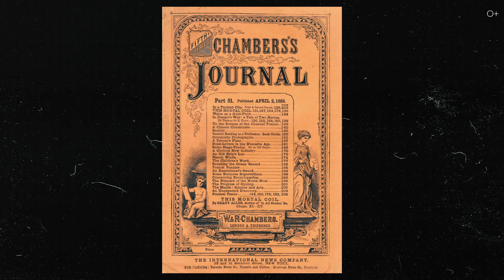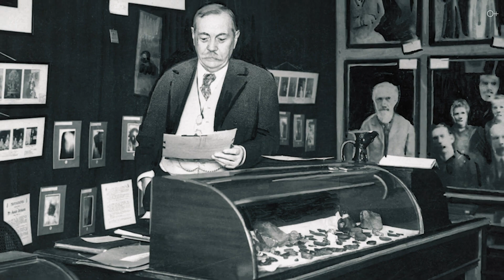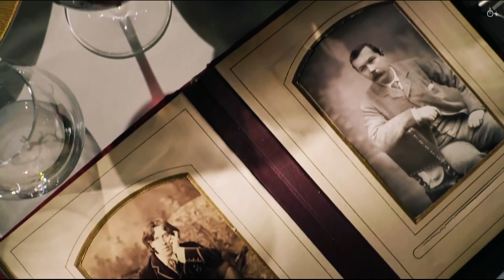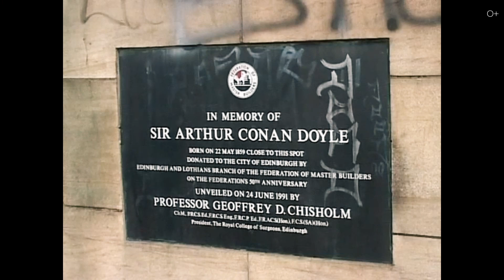КАК ВРАЧ СТАЛ ВЕЛИКИМ ПИСАТЕЛЕМ? Загадочная жизнь Артура Конана Дойла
Сэр Артур Конан Дойл, не будучи литератором по образованию, нашел в себе вдохновение в окружающих людях и стал создателем великих литературных героев. Врач по образованию, писатель по призванию и настоящий сыщик в душе, он также был любопытным смельчаком, одним из первых испытавших мотоциклы! В этом видео я расскажу вам о невероятном жизненном пути этого знаменитого автора и создателя одного из самых популярных персонажей мировой литературы ― Шерлока Холмса.

Подробнее смотрите в видео:

00:00 Анонс
00:56 О влиянии на будущую профессию
02:39 Первая история Артура Конан Дойла
03:29 Образование
04:28 Джозеф Белл и Шерлок Холмс
05:48 Прототипы персонажей
08:02 Испытатель изобретений
09:22 Семья Артура Конан Дойла
11:00 Самый высокооплачиваемый писатель в мире

Смотрите также наши последние ролики об образовании и путешествиях:

ВЕБСТЕРСКИЙ УНИВЕРСИТЕТ в Вене: ГЛОБАЛЬНОЕ сообщество, МИРОВЫЕ перспективы!
Кто такие ЯНКИ и ГРИНГО? Термины, происхождение которых ВАС УДИВИТ!
РОЗОВЫЙ БУМ 2023? Тренд БАРБИКОР и почему все СХОДЯТ ПО НЕМУ С УМА?
СЕКРЕТЫ УСПЕХА МИЛЛИАРДЕРОВ: Как Бернар Арно ПОСТРОИЛ ИМПЕРИЮ и завоевал мир искусства?
ЛУЧШАЯ ШКОЛА в Австрии? Международная школа AMADEUS и достопримечательности Вены
Куда пойти УЧИТЬСЯ в Португалии? St. Peter’s International School в Сетубале
БОГЕМА = ЦЫГАНЩИНА? Загадочное происхождение термина и его ЗАБЫТЫЕ КОРНИ
Почему НА МЕНЯ ПОДПИСАН Кейси Нейстат? Образование за границей с Егором Еремеевым!
ГАРВАРДСКИЙ УНИВЕРСИТЕТ: От Обычных Студентов до Мировых Лидеров
Билл ГЕЙТС раскрыл ТАЙНЫ СВОЕГО УСПЕХА! Уроки от миллиардера, которые стоит услышать каждому!
БЕДНЫЙ или МИЛЛИОНЕР? Секретные маркеры, открывающие статус КАЖДОГО!
ОБЩАГИ в Америке: РЕАЛЬНОСТЬ за кадром фильмов. Плюсы и Минусы Жизни
КАК НЕ ОШИБИТЬСЯ С ОБРАЗОВАНИЕМ: 10 шагов, которые помогут вам сделать правильный выбор!
ST. GEORGE'S INTERNATIONAL SCHOOL: Элитное образование в Швейцарии для каждого!
ТОП-10 ПРИЧИН ПОМЕНЯТЬ СВОЁ ОБРАЗОВАНИЕ !
BRILLANTMONT INTERNATIONAL SCHOOL LAUSANNE: Симбиоз британского и американского образования
THAMES BRITISH SCHOOL в Мадриде: Международное образование в солнечной Испании!
COLLEGE DU LEMAN: Учеба и проживание студентов в Швейцарии